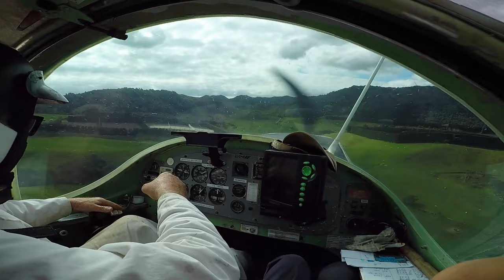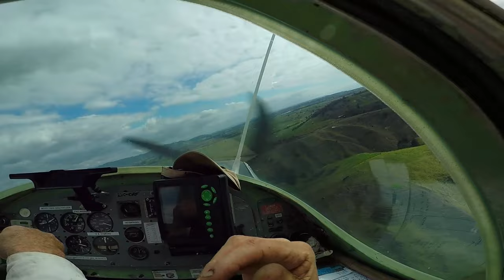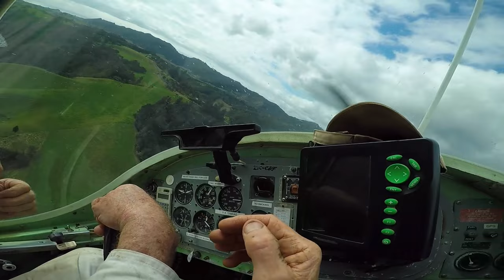Aerial top dressing, spreading fertilizer on our farm,,,,boundary flight.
Showing pilot John Spence the boundarys of our farm, before he spreads fertilizer.